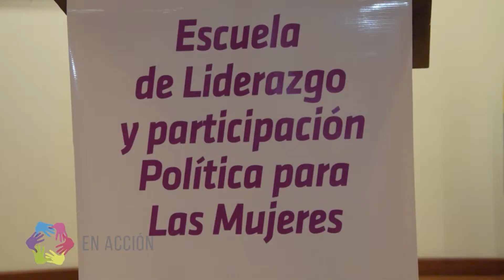Cápsulas Alcaldía de Bucaramanga - Mujeres equidad de genero